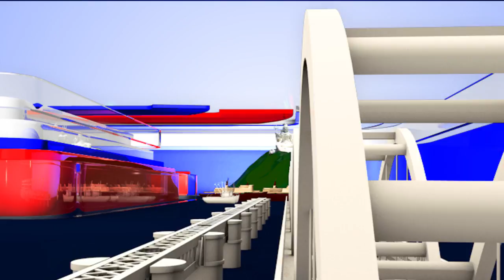Naga Shourya Excellent Speech | Aswathama Teaser Launch | Mehreen Pirzada